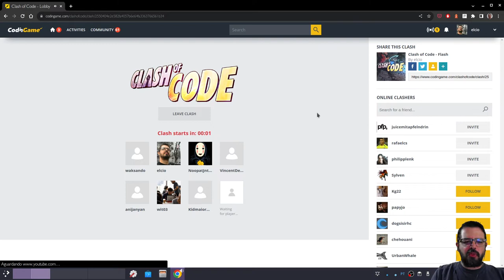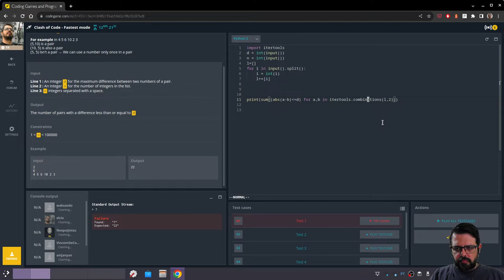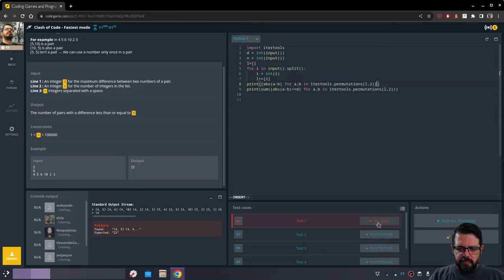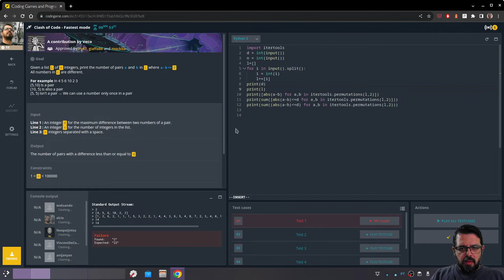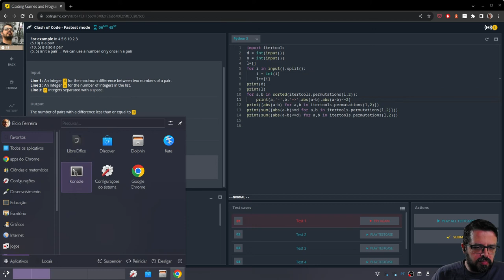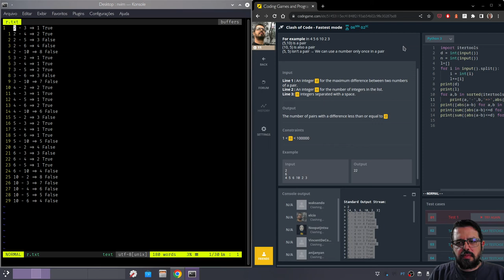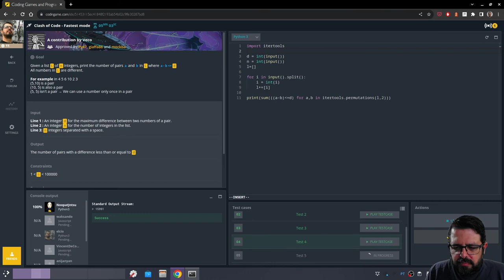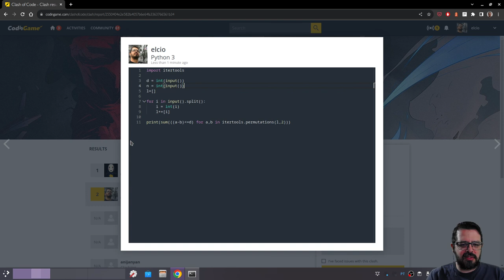Clash of Code 14 - Fastest em Python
No vídeo dessa semana tomei uma surra do enunciado :-(